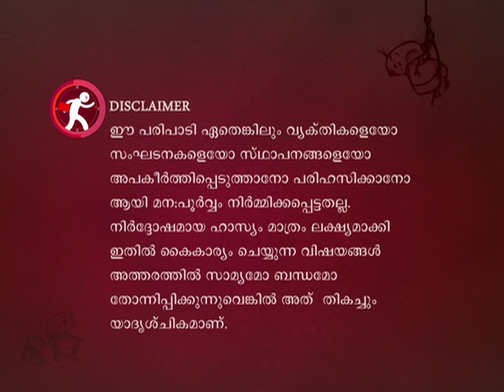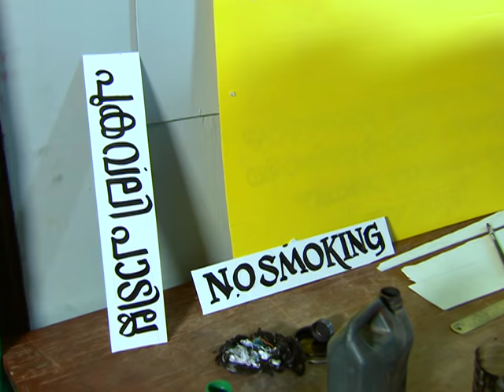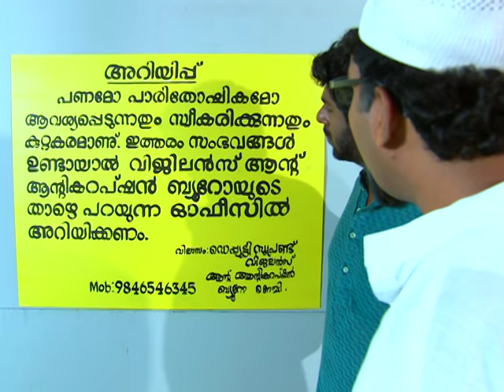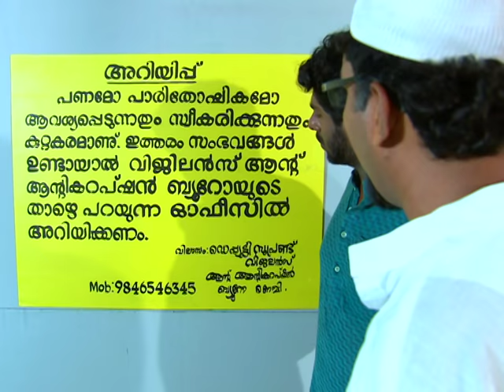Marimayam | Ep 147 - Curruption in Public works & Anti curruption office | Mazhavil Manorama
Lead Actors and their roles:
Sneha Sreekumar
Manju Sunichen
Niyas Backer
Manikandan Pattambi
Vinod Kovoor
Sidharth Shiva
Riyas
Mani Shornur
Khalid